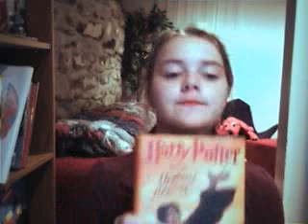HArry Potter HAS ARRIVED!!!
Harry Potter and the Deathly Hallows is finally out!  Im already done with it  hee hee